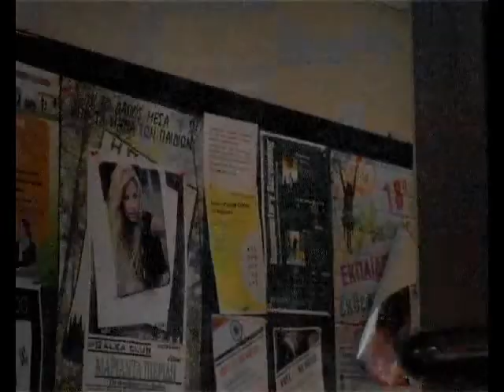A perfect day of murder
A short story, edited on camera. This was a university assignment for video production in groups

Shot on Sony PD-170